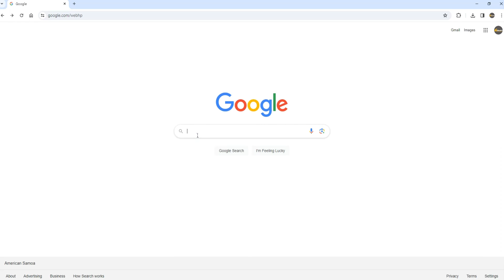【共茂 Gong Maw】台灣專業萬能鉗 / Design Your Own Tool /Locking Pliers/shortsyoutube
Design Your Own Tool !!